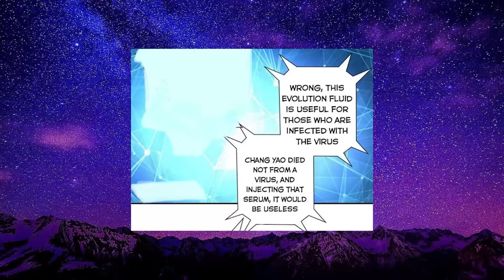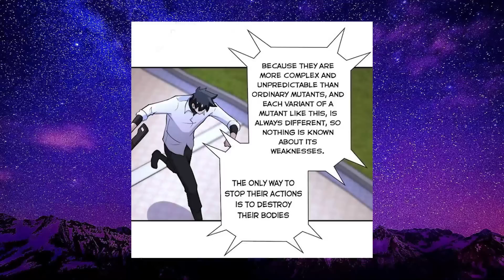DIKHIANATI DAPET CINCIN OP??? // SUPER SYSTEM CHAPTER 36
beliin mimin kabel mic :)
link saweria

tahap kultivasi